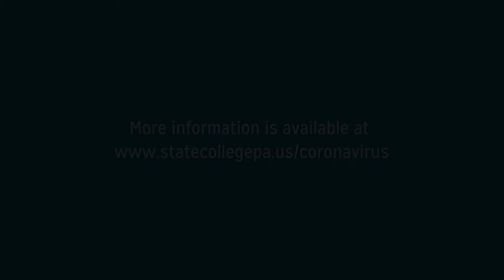Local Updates on Coronavirus (COVID-19): A Message from Mayor Filippelli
On Monday, March 16, 2020, State College Borough Mayor Ronald L. Filippelli provided a statement to the community on the COVID-19 pandemic.